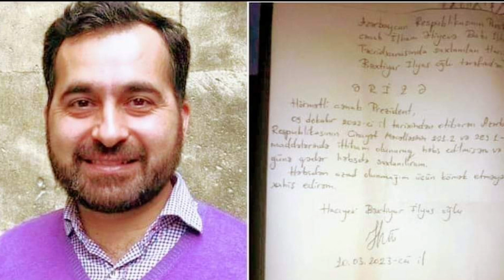Bəxtiyar Hacıyev prezidentə əfv üçün müraciət edib